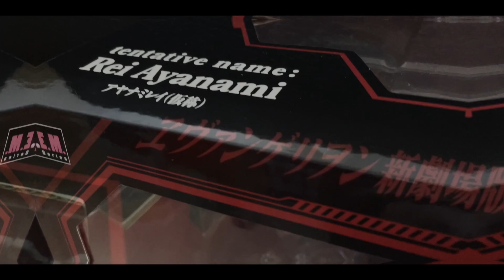G.E.M Series: Rebuild of Evangelion - Tentative Name: Rei Ayanami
From the movie Evangelion: 3.0+1.0 comes a high quality figure from the MegaHouse G.E.M series: Rei Ayanami (Tentative Name Ver.)

This version of Rei has been sculpted in her plugsuit with a scythe in hand, recreating a dynamic pose! While Rei has a small build, her scythe has an impressive 300mm length, making this figure impressive from all angles!

Fans of Rei Ayanami should not miss the chance to get this impressive figure in their collection.

Do check your nearest hobby shops for availability and future pre-orders.